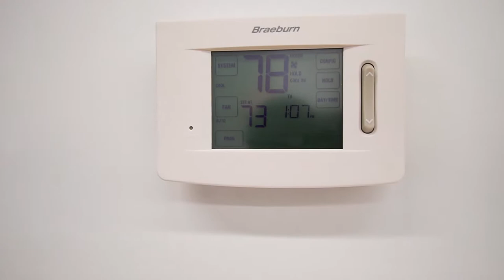Buckeye Walkthrough Video